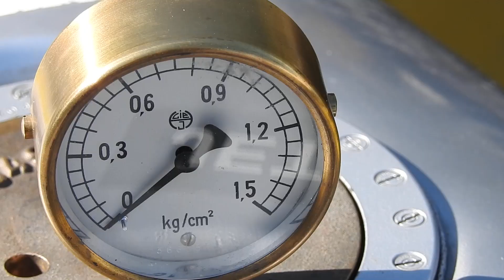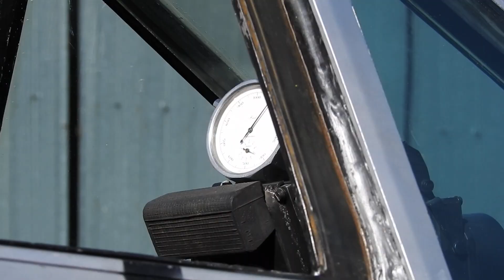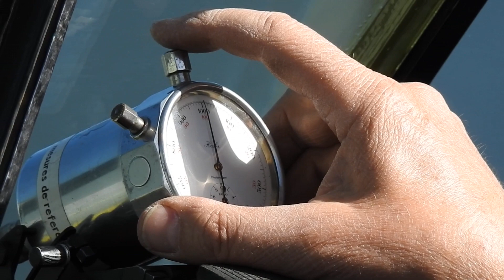Fin du contrôle annuel et essai réacteur du DH-100 Vampire